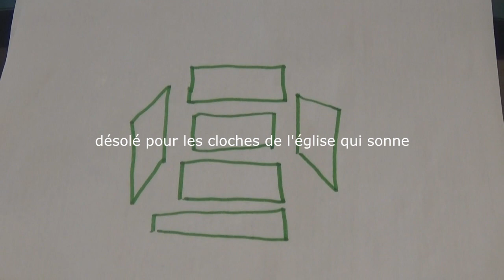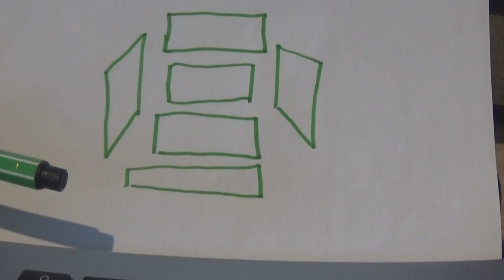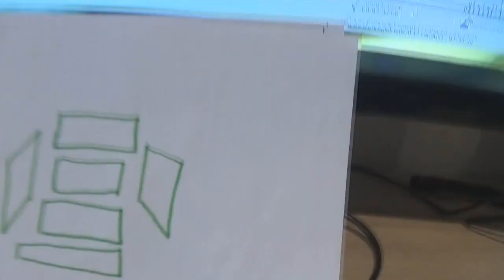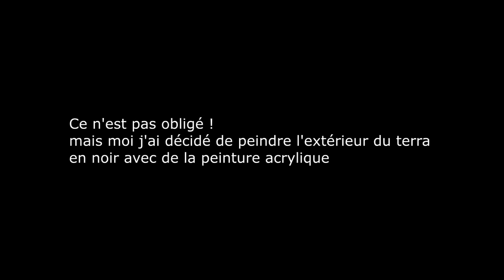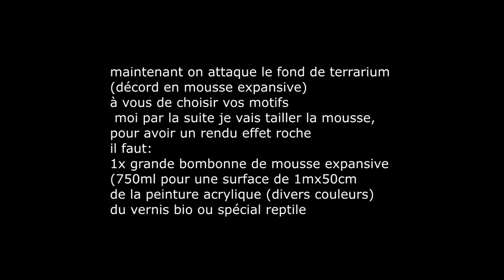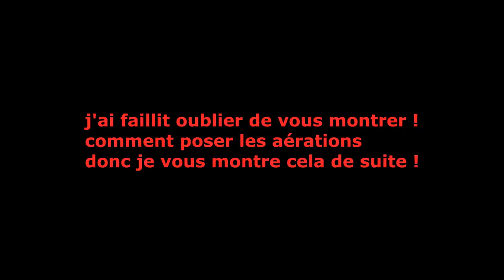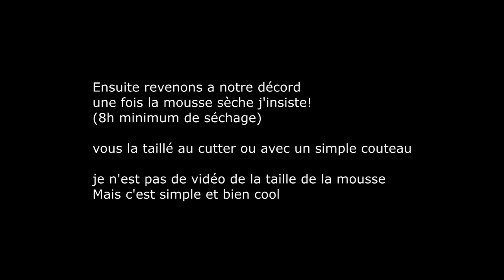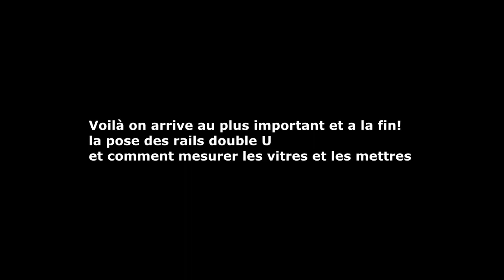construction d'un terrarium ( explication de A à Z )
salut les amis! Voici une vidéo qui va vous expliquer comment réaliser simplement un terrarium avec un decord de fond tres joli a l'aspect rocheux!
si tu as des questions commente ou rejoins moi sur facebook: reptilepassion bryan